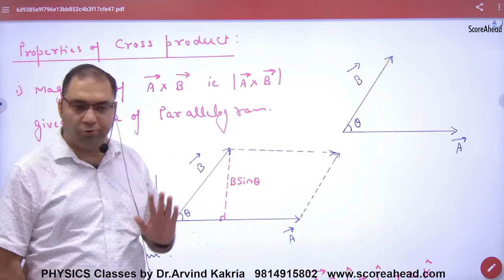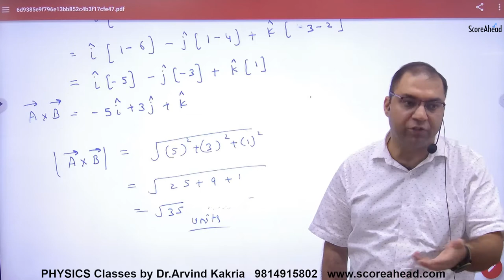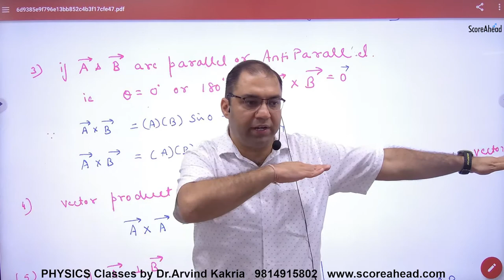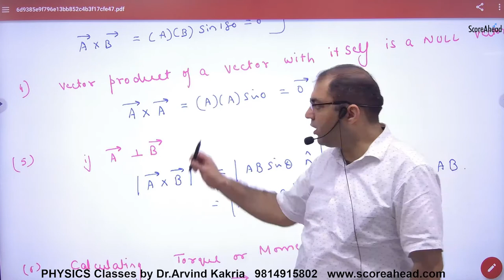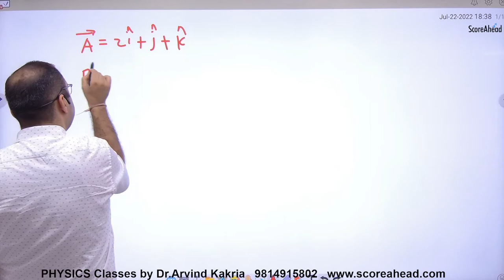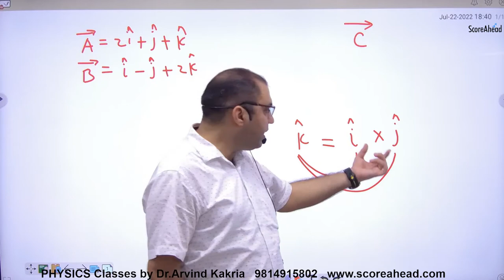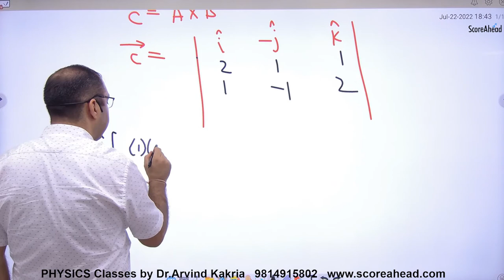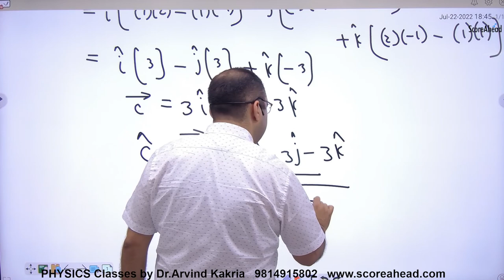37 Properties of Cross Product